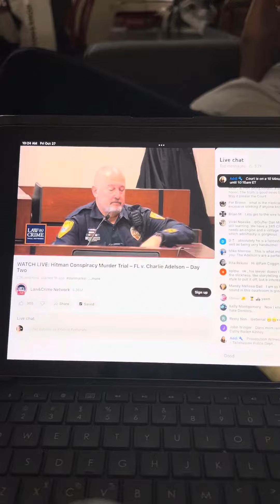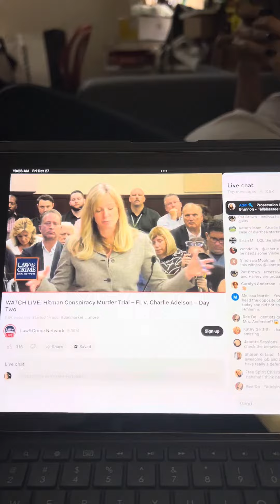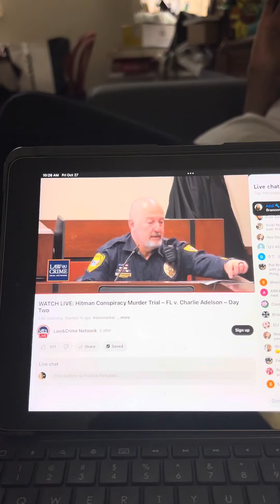The next witness